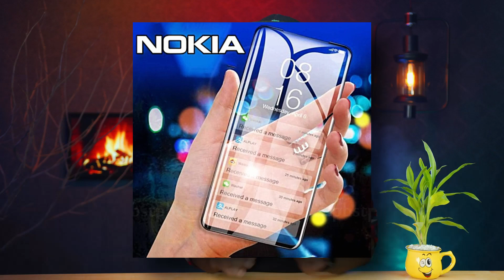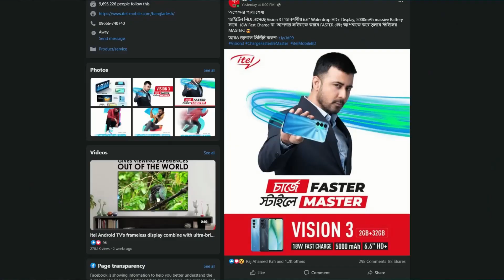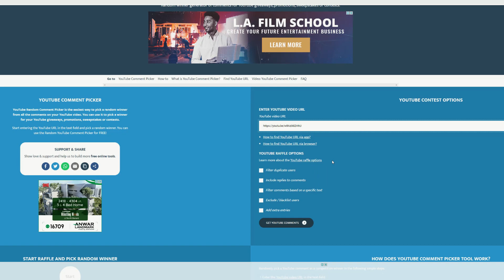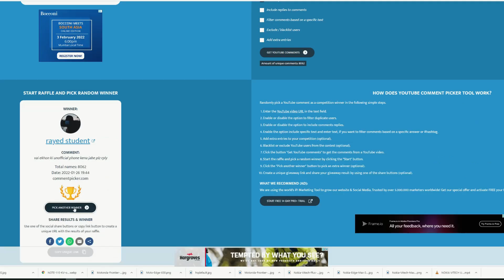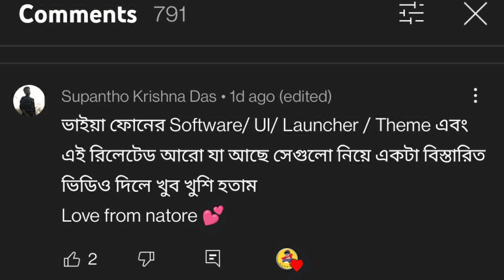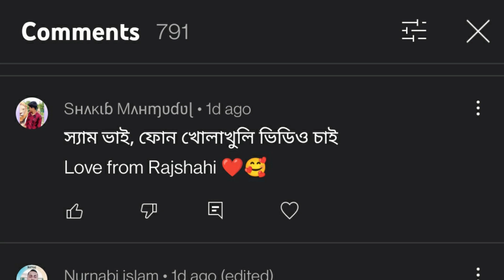Nokia Vitech 2022 | Itel Vision 3, Oneplus Nord CE2 , Infinix New 5G Phone